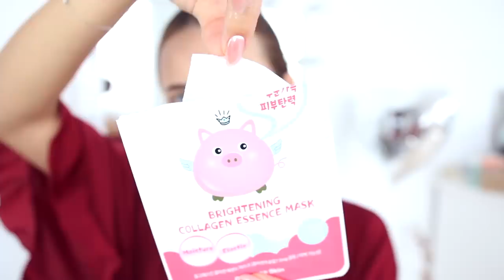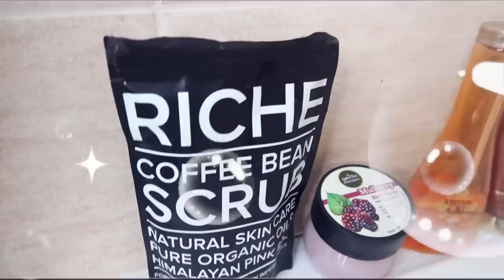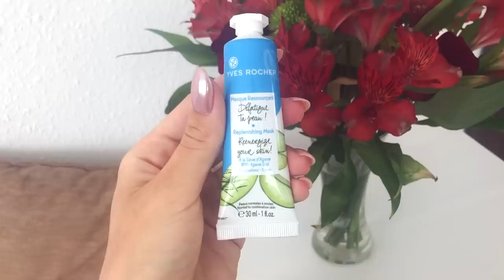Как Стать Красивой За 1 День? 💄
Хэээй, в этом видео я покажу Тебе, как стать Красоткой всего за один день! 💄Я покажу Тебе свой бьюти-день - это день релакса, восстановления и целой тонны бьюти-процедур 🎈

Улыбайся чаще!
Люблю 💜